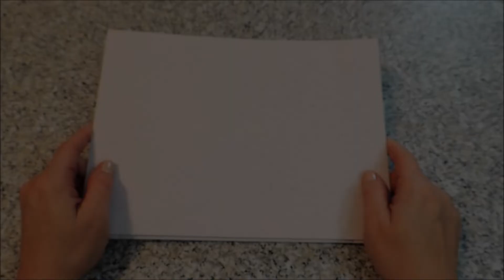How To Re-Size Gift Boxes (No Measuring!)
You'll love this quick trick to re-size your gift boxes for Christmas, birthdays, or any occasion.  The best part is there is no measuring involved!  Easy peasy!  I've used this trick many many times when I don't have a box that's just right.